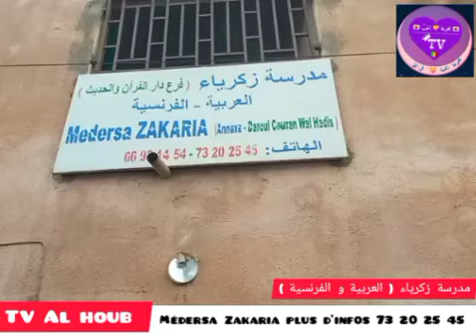médersa Zakaria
Document de أبو الأيتام ابن بوبو